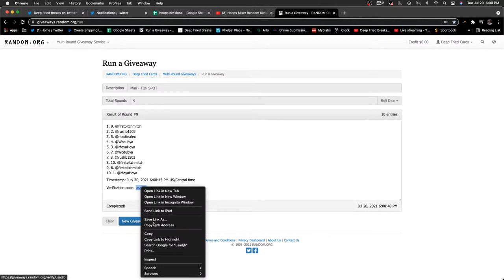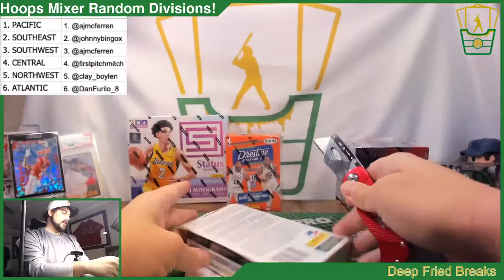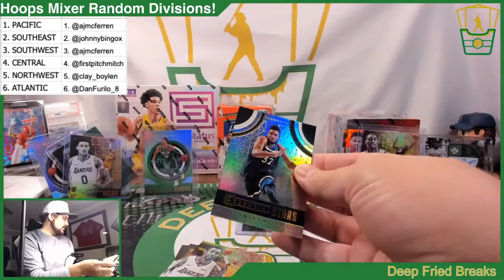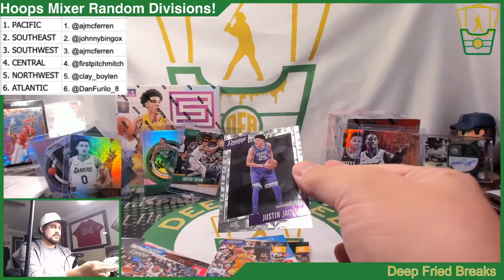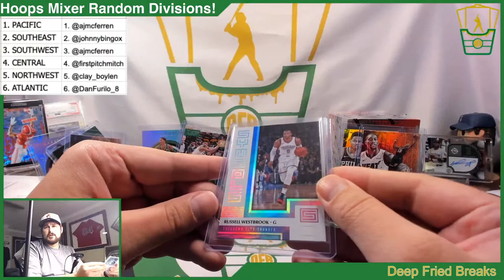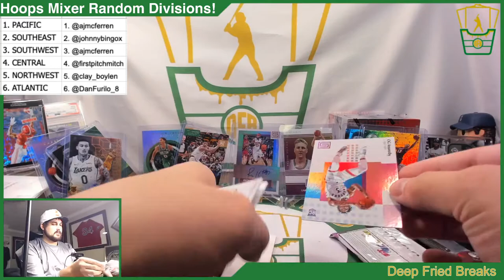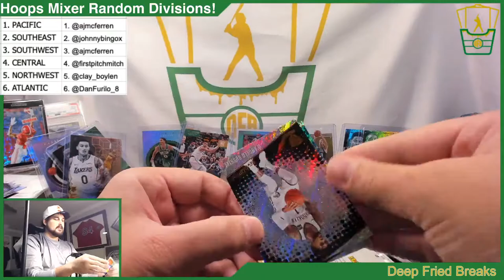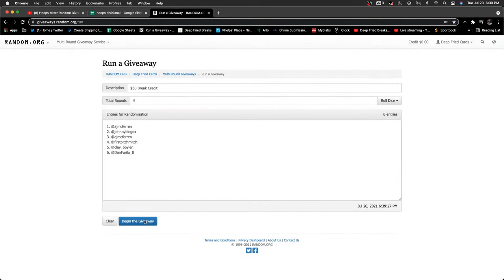Hoops Mixer Random Divisions!